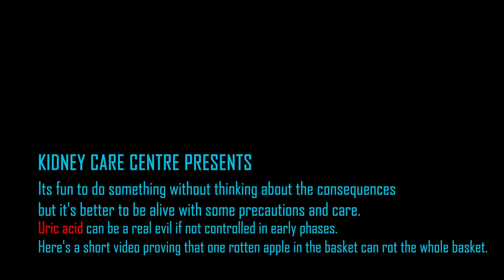How Uric Acid Effect In Your Body | Kidney Disease - Dr Rajesh Goel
Uric acid can be a real evil if not controlled in early phases. It's fun to do something without thinking about the consequences but it's better to be alive with some precautions and care. Here's a short video proving that one rotten apple in the basket can rot the whole basket.

People tend to not notice the changes their body shows in the earlier phases of any disease or simply ignore them. Building up uric acid in your body is one such thing.

1. When uric acid levels increase in your blood and body, it shows some significant symptoms that are ignored by people, like swelling and tenderness or stiffness in hands and feet (starting from the big toe called podagra).
2. Redness is also one of the symptoms. Uric acid is supposed to go out of your body via urine, but if you have CKD, then it becomes extremely difficult for the kidney to filter it out, and it starts affecting the filtering rate of other fluids in the body too by damaging the function of kidneys.
3. Studies have shown that increased levels of uric acid tend to accelerate the chance of having hypertension.
4. One should go to a nephrologist as soon as possible if they see symptoms of gout and high uric acid because they themselves can be a symptom of failing kidneys or damaged ones. If you already have kidney disease or CKD, then you must consult your doctor about the elevated uric acid levels so that he can work on it professionally.
5. Complications don’t just stop there.  If you don’t treat these elevated levels of uric acid in your body, the complications related to kidneys only grow at an exponential speed. Uric acid sometimes forms crystals, which usually are so tiny and small that they pass through the urinary tract, but in case of damaged kidneys, these crystals remain in your blood and body. Over time these uric acid crystals can easily settle in your joints, not only causing constant pain but also increased hindrance in your daily movement.
6. The uric acid crystals, if they remain untreated, can also fuse and get bigger and even cause painful kidney stones.
7. These stones:  a) block the kidney from functioning normally and filter out the waste, along with the increased probability of getting an infection.
                              b) scarring the kidney cells with their sharp edges and furthermore decreasing the function of kidneys. Both these issues are dangerous and can cause some serious damage to kidneys or even cause CKD.

So, in short, an increase in the levels of uric acid can be very dangerous and will deteriorate the overall function of the body, that too in a very slow and painful manner. Below we have given a short video showing how ignoring the issue in the early stages can become a hell in no time.

Dr. Rajesh Goel M.B.B.S., DNB (Medicine), DNB (Nephrology), Fellow (Kidney Transplant Medicine) Consultant Nephrology & Kidney Transplant kidney doctor in Delhi is one of the best Nephrologists with 18+ years of experience.

Address 1:- PSRI Hospital, Press Enclave Marg, Phase II, Sheikh Sarai, New Delhi, Delhi 110017
Address 2:- 13B, Saket Rd, Block K, Saket, New Delhi, Delhi 110017